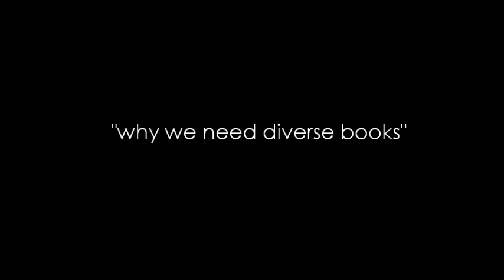Randy Ribay - The Importance of Diversity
Randy Ribay discusses the importance of diverse books!  Windows and mirrors, yo.